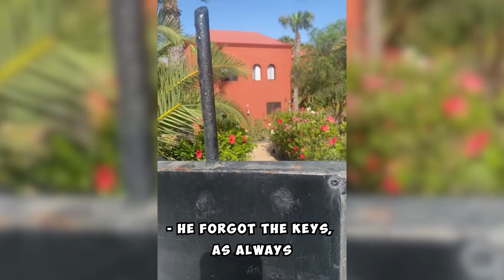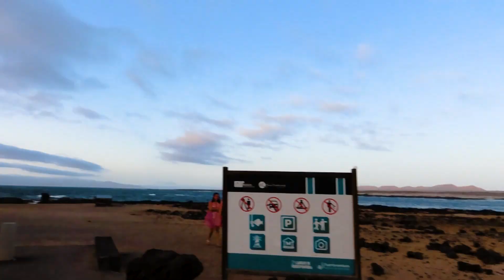Jump over the ROKS at lagoon [ Fuerteventura, Canarian Islands]kitevlogs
We have founded an amazing spot for kiting! Flat water, steady wind, the only  is - big trafic but it doesn't matter for us, we go full power.

We are KiteAcademy at Fuerteventura. It made to help you to progress develop your skills in kitesurfing.